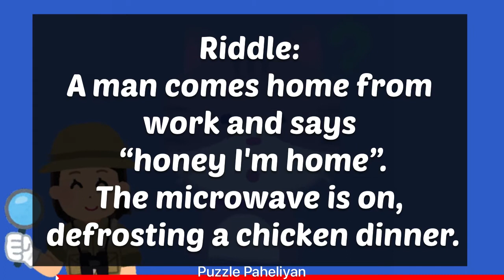A Man Comes Home From Work Riddle | Riddle with Answer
Riddle: A man comes home from work and says “honey I'm home”. The microwave is on, defrosting a chicken dinner. From the bedroom his wife shouts “Hi sweetie, could you have a look at the microwave and tell me how much time is left?” He immediately runs out and calls the police, informing him that his wife is in danger? Why?